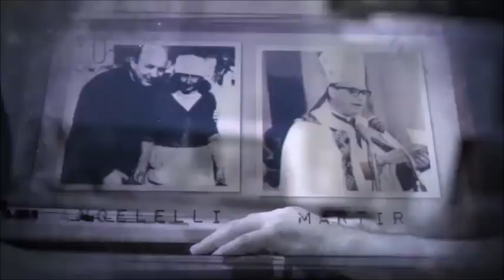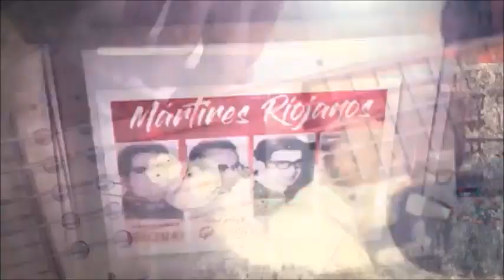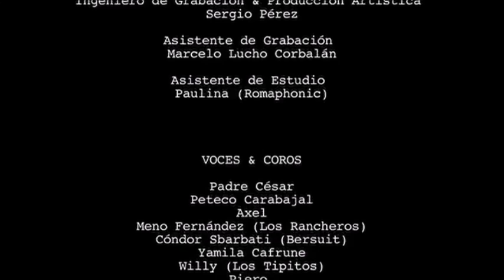Obispo Angelelli "Pastor con olor a Pueblo" por Padre César y los Pecadores